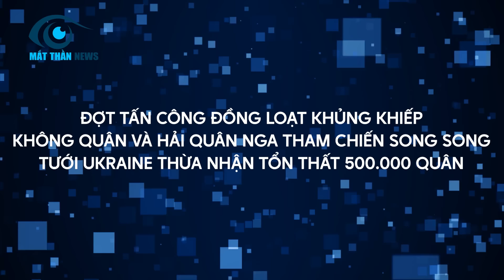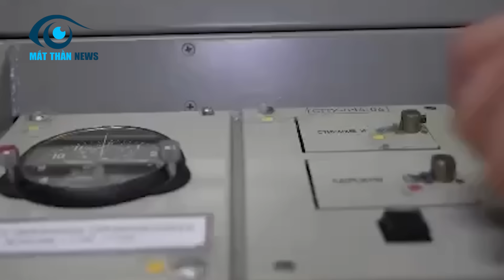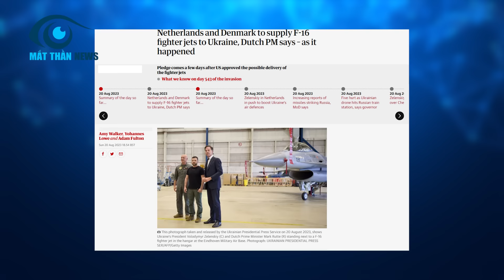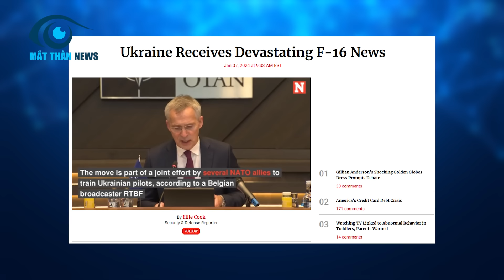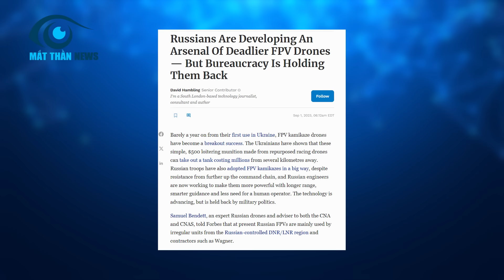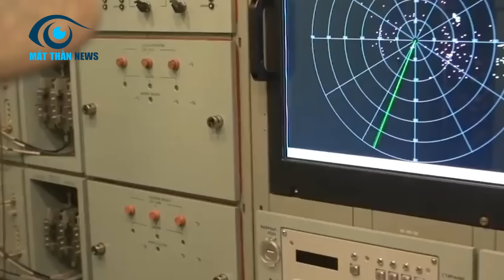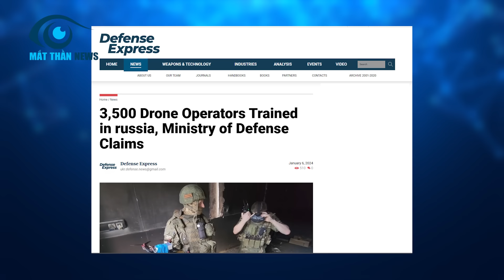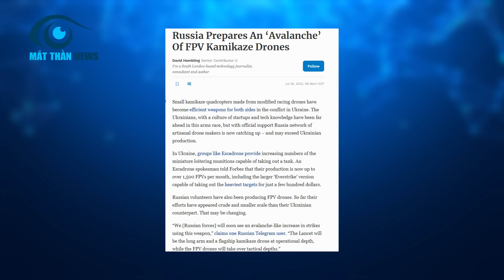Đợt Tấn Công Đồng Loạt Không Quân Và Hải Quân!Tướng Ukraine Thừa Nhận Tổn Thất 50 Vạn Quân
⊙ Cảm ơn bạn đã xem video: Sau những ngày oanh tạc đầy ấn tượng bằng không quân, nay quân đội Nga đã quyết định nâng cấp chiến lược của mình. Hải quân Moscow bắt đầu tham chiến song song, mở màn cho một loạt các cuộc tấn công cùng lúc vào 108 khu vực và những cơ sở chiến lược của Ukraine.
Dàn vũ khí chính xác tầm xa của Nga đã sẵn sàng trên chiến trường, nhưng điểm nhấn không thể bỏ qua là sự hiện diện của 4 tên lửa siêu thanh Kinzhal - một thế lực đáng gờm.
Trong khi đó, Ukraine lại đối mặt với một bất ngờ không mấy dễ chịu từ Đan Mạch – 1 đồng minh thân cận, khi những chiếc F-16 đã hứa hẹn từ lâu nay vẫn chưa thể chạm tay.
Hãy cùng theo dõi tiếp tục để khám phá những diễn biến tiếp theo của cuộc đối đầu này, đầy bất ngờ và căng thẳng.